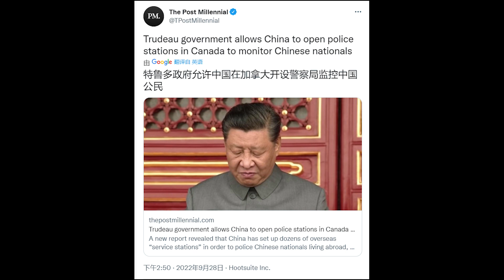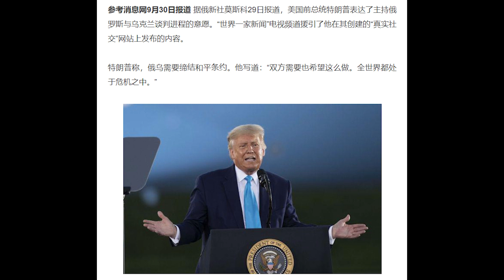普京强行納入烏東四州;烏克蘭申請加入北約;核戰一觸即發川普願意出面調停《建民論推墻1781期》